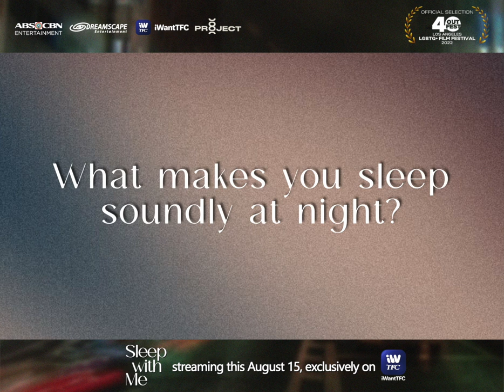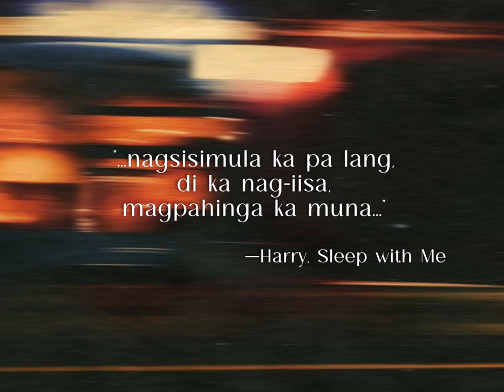Safe Beneath the Sheets | Sleep with Me Conversations #3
Tonight, let's talk about vulnerability in its most common form... sleep.

Let's hear people's stories on who and what makes them feel safest beneath the sheets.

Watch out for the full trailer of SleepWithMe on Monday, August 1.